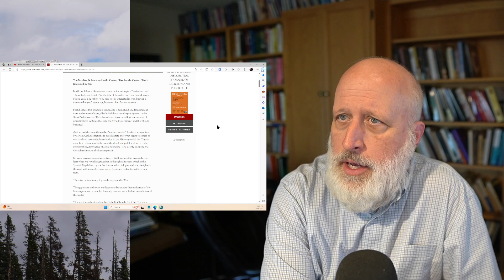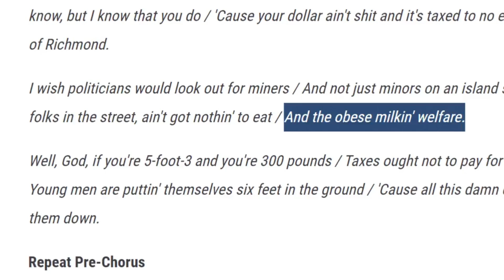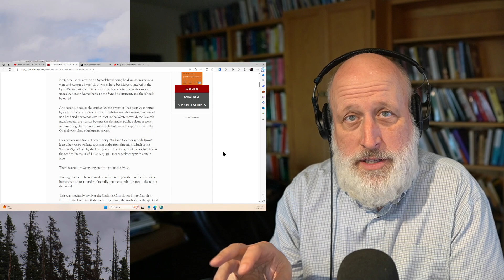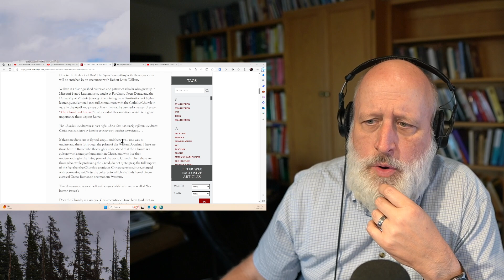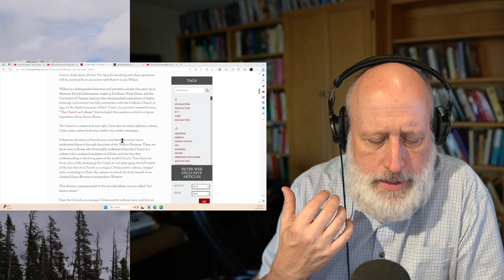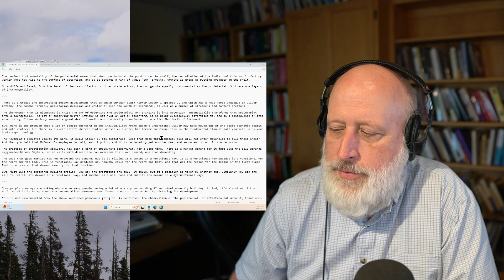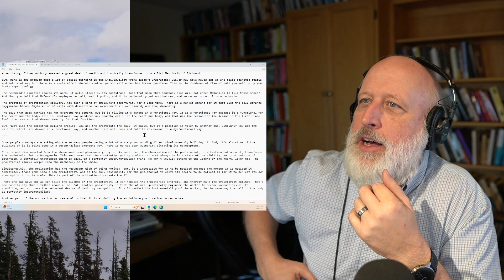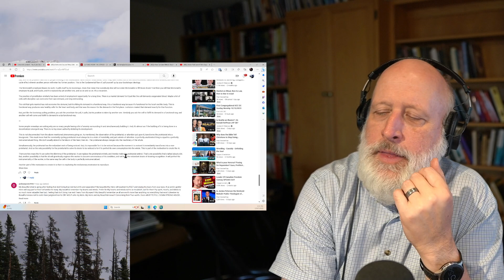Comments Responses on Aella and Louise Perry Debate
Response from this video Aella and Louise Perry Debate Changing Ideals for Sexuality in the Developed West

Upcoming TLC Events

Convivium 2023: Poetry as Perception, November 17-18, Hector, AR

-Supporter Level for special Supporters Only Calendly Link